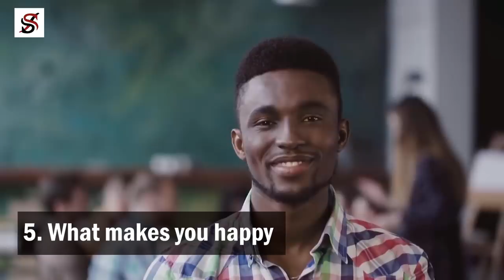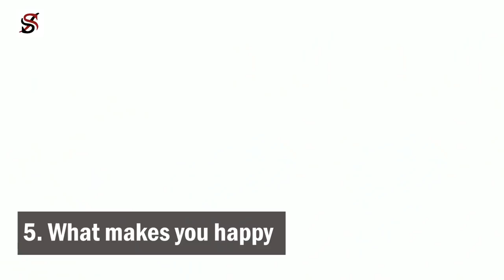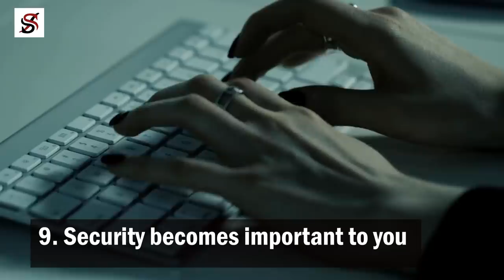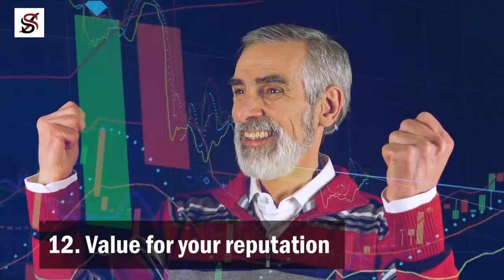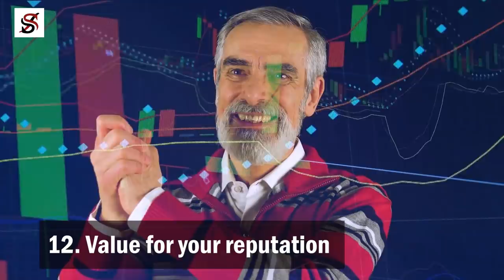13 Things that Change once you are Rich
A lot of people daydream about being rich, but when the wealth comes, they find it challenging to handle the changes that may follow as well. Money indeed makes life more comfortable; however, adapting to your new status may be a difficult thing to do.